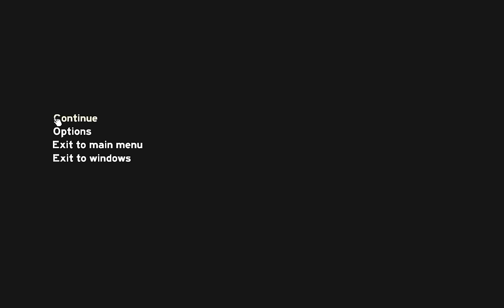The Forest Game How to find Modern Axe, Compass, Rebreather 60FPS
Here you will see how to find Compass Modern Axe, Rebreather an one of the Map-Pieces. The Forest Game